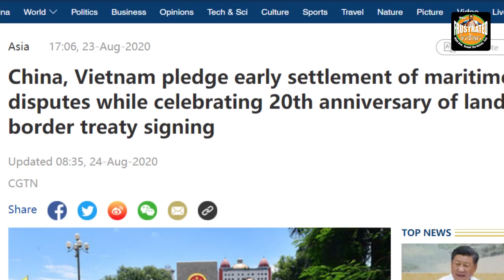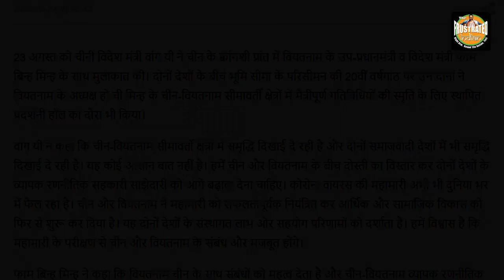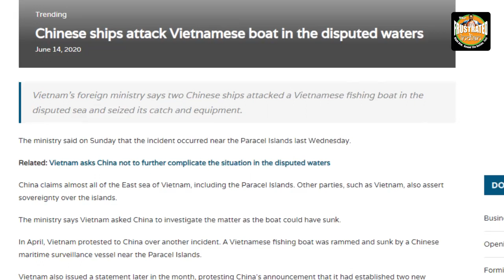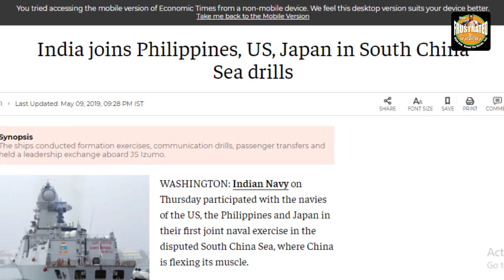After India comes to Vietnam’s rescue, China softens its tone over South China Sea dispute